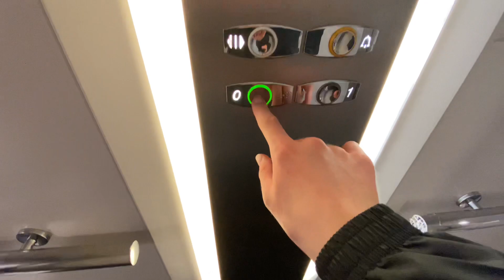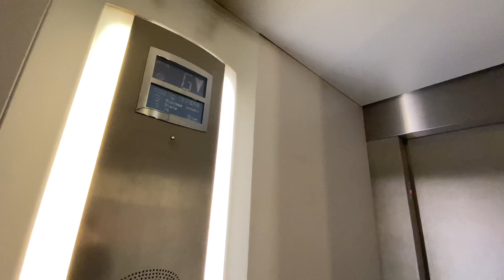1998-2000 ExpressEvans (OTIS 2000H) lift @Aldiss, Norwich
Very nice lift i liked it a lot. Just a shame it couldn’t of been a normal OTIS 2000 H but had to be a cheaper ExpressEvans variant ugh!